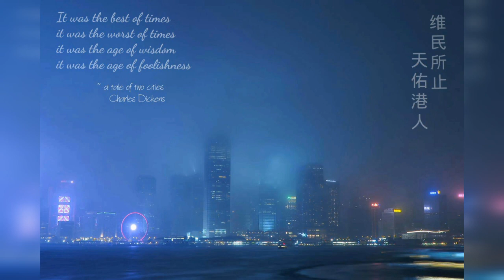只怕我要說再見 我怕終於一天 再也不會再想妳